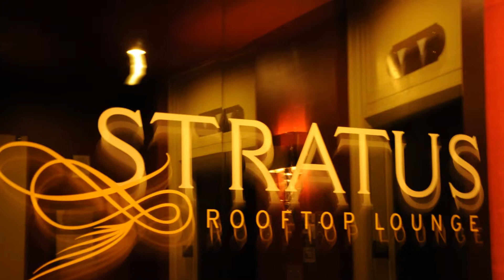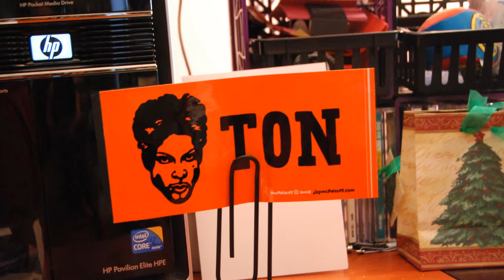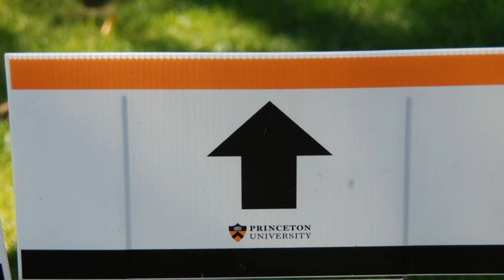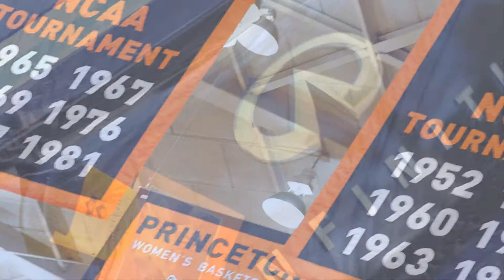My Orange and Black World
Being a double Tiger, (The Rayen School & Princeton) I decided to share what my orange and black world looks like.